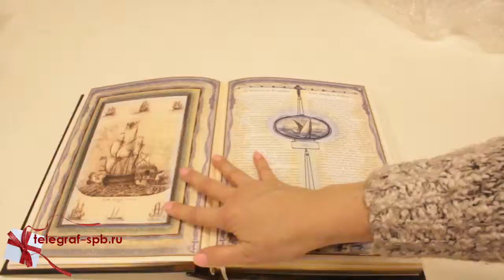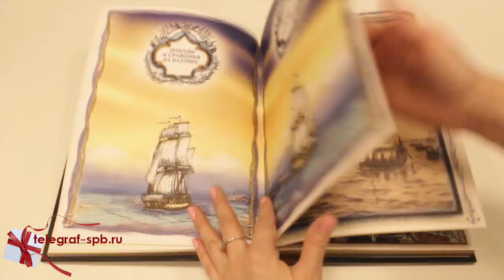Подарочная книга История российского флота